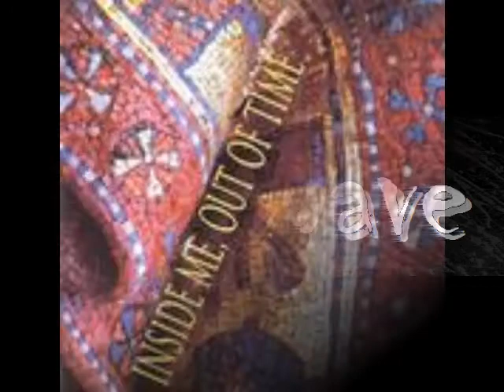Cry - Live 2006 - by Heatwave (from album: Inside Me, Out Of Time)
Heatwave - Cry - Live 2006 - M.Mazzeo, M.Gaspa, F.Saccoccia, L.Pirero, C.Giovanelli

Performed at Sanremo (Italy)